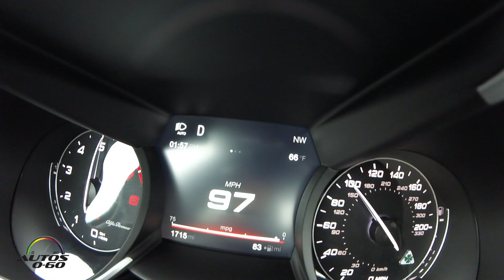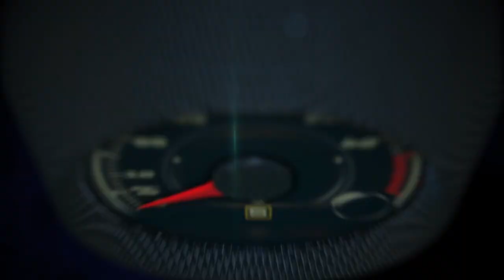2017 Alfa Romeo Giulia 1st. look on the road around Sonoma Valley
The all-new 2017 Alfa Romeo Giulia and Giulia Ti models exude Italian style, craftsmanship and performance, all while delivering a comprehensive list of standard features, including an all-new, all-aluminum, 2.0-liter, direct-injection turbo engine with eight-speed automatic transmission delivering a class-leading, standard 276 horsepower, class-exclusive carbon fiber driveshaft, dual exhaust system with bright tips, leather seating, 7-inch full-color driver information display (DID), Alfa-tainment featuring a 6.5-inch or 8.8-inch industry-first hidden widescreen infotainment display, Alfa DNA selector with Dynamic, Natural and Advanced Efficiency vehicle behavior modes, sport-inspired flat-bottom steering wheel with integrated push button start, along with keyless-go with passive entry and remote start.

For more capability, the innovative Alfa Q4 all-wheel-drive (AWD) system is also available on Giulia and Giulia Ti models, while available Sport, Luxury and Performance packages will further add to this Alfa Romeo model’s performance and style.